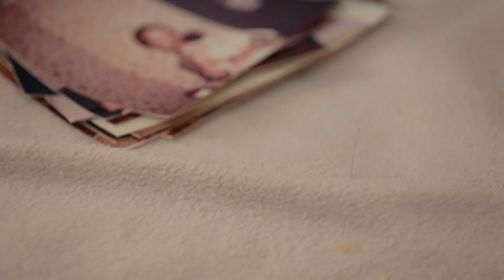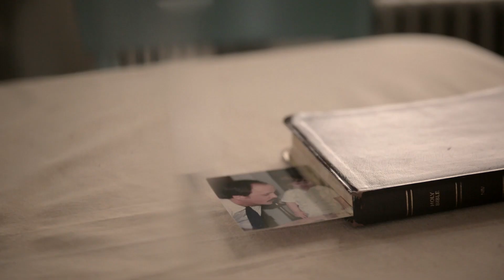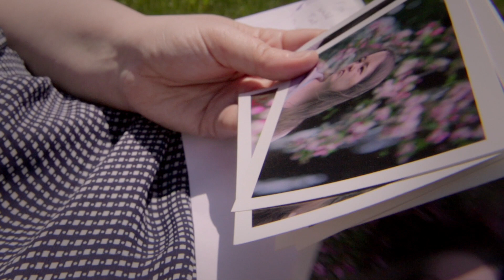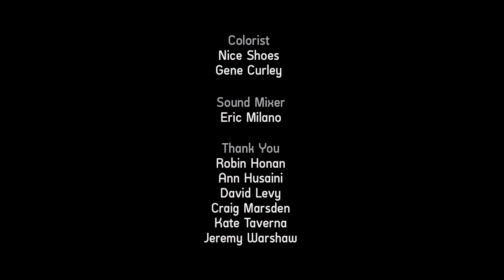1 in 28 Children Have an Imprisoned Parent, She's One of Them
Open up that special place in your heart where empathy lives and listen to this story of a girl who has lost a parent to prison — even though he’s still living. And she's not alone. 1 in 28 children have a parent in jail.